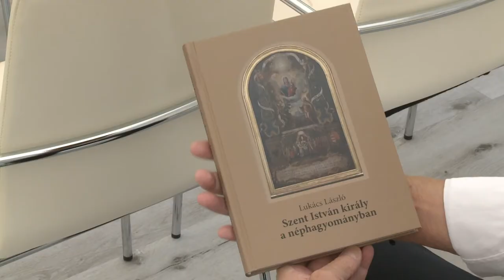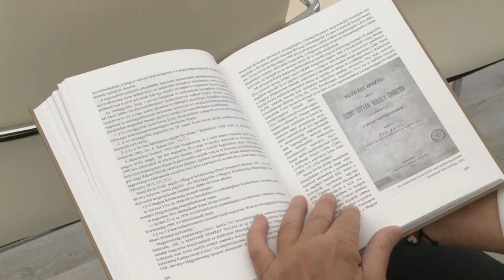Könyv- és bélyegbemutató a tudományos ülésen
Könyv- és bélyegbemutatóval folytatódott a Királyi Napok programsorozata. A Hiemer-házban megrendezett tudományos ülésen a résztvevők Balogh Elemér előadást is meghallgathatták az Aranybulla jogtörténeti vonatkozásairól.